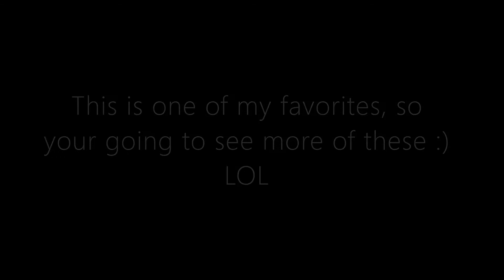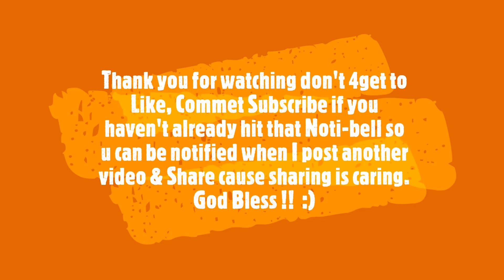31 days of hall🎃ween makeup looks. Day #12 Mrz. Sassy Pumpkin Head 🎃